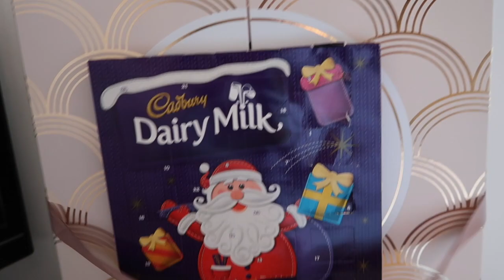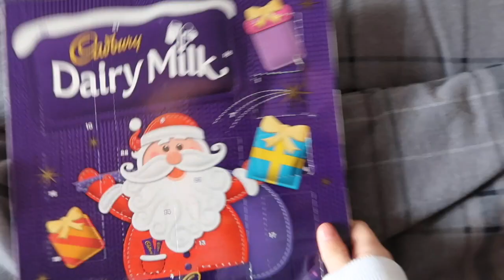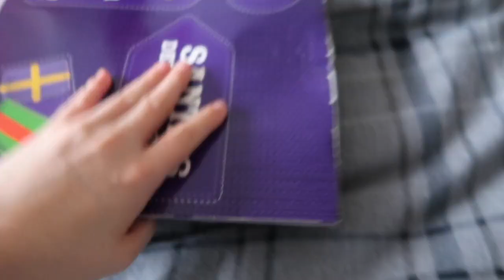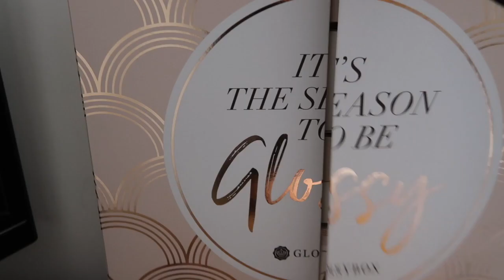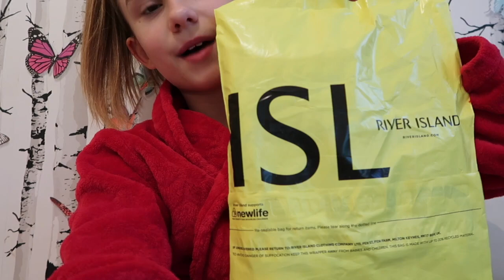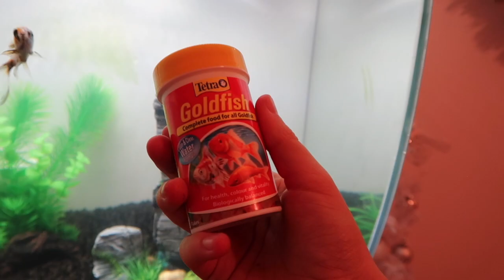MY FAVOURITE WINTER BEAUTY PRODUCTS & MAKING THE BEST HOT CHOCOLATE | VLOGMAS DAYS SEVEN TO NINE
Hey everyone welcome to my vlogmas days seven to nine! In this video I make the best Christmas hot chocolate, show you my everyday beauty products and go shopping for my fish tank with my dad. I hope you like my video love Emma 🎅🏻